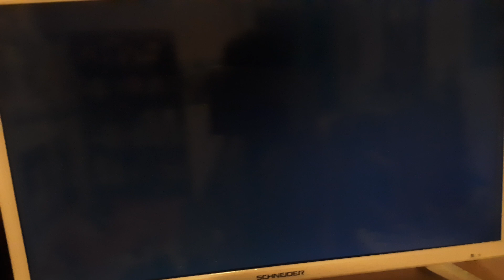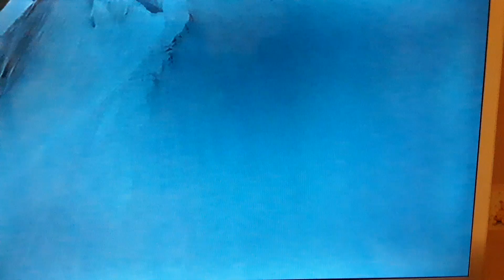opeining to dvd I Spy